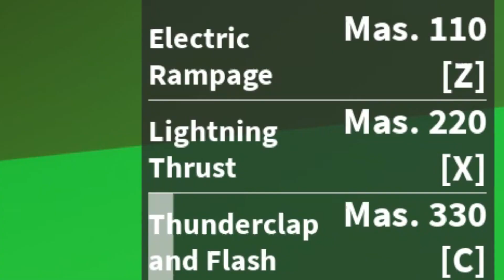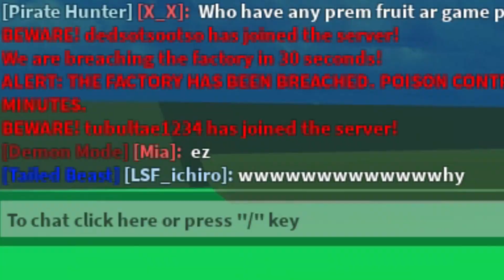Blox fruits in 2024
It's been very very late but, Happy new year!